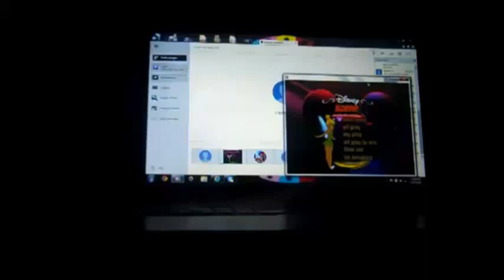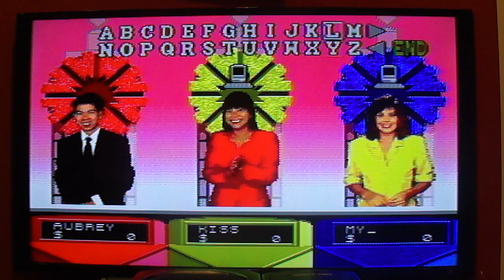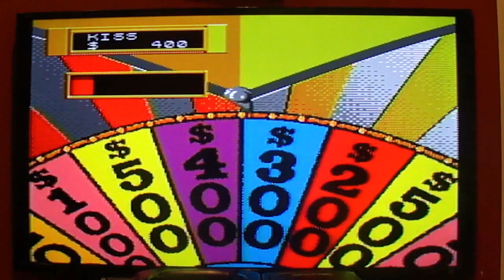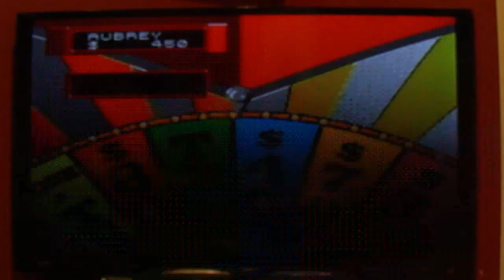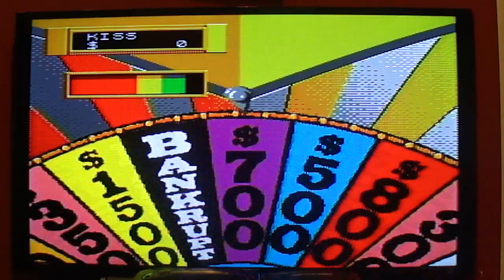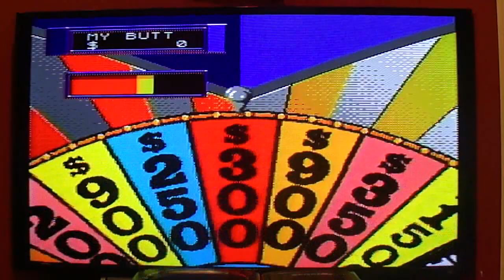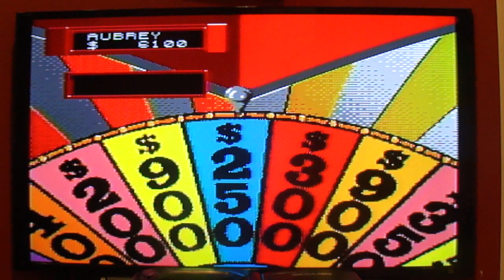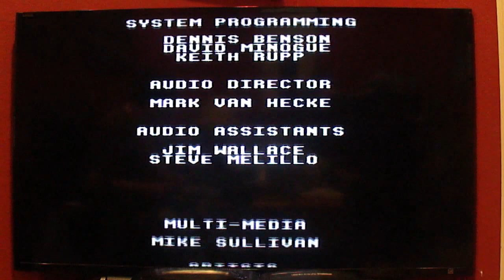Sega CD Wheel of Fortune 7th Run Game #9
Here is my 9th game of Wheel of Fortune for the Sega CD, in which so far, I have won $416,350. Will I be able to win even more? Watch to find out, and enjoy!